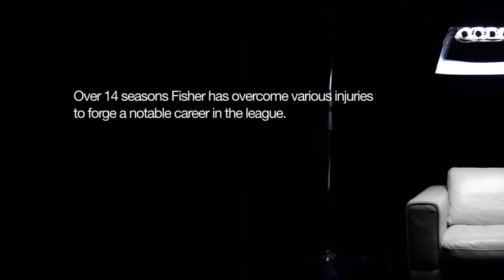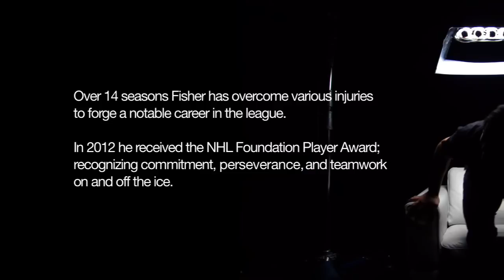Mike Fisher - Bigger Than Fame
"It wasn't religion anymore. It was a real relationship. And it was awesome."

NHL Nashville Predator Mike Fisher tells of the off-the-ice relationship that changed his life. Driven to perfection in a career that demands nothing less, Mike made hockey his life's pursuit. But when he reached the top and signed the contract he always dreamed of signing, he found success a lonely companion. He searched for something bigger than fame, more important than money, and more lasting than a career he so loved. What he found, or rather who he found, surprised even him.